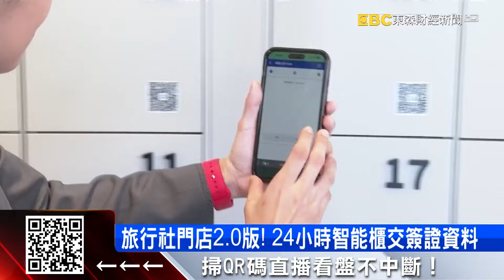台人瘋出國！旅行社當咖啡館開18坪年創5億營收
年底大家瘋出國，旅行社業績噴發，而且還要拚轉型。不只攻線上，線下門店 也是大升級，像是雄獅，賣起手沖咖啡，讓你邊喝邊討論行程，還有24小時的智能櫃，可以隨時交簽證等等，另外，喜鴻假期則是開起早午餐門店，旅遊諮詢直接問店長。